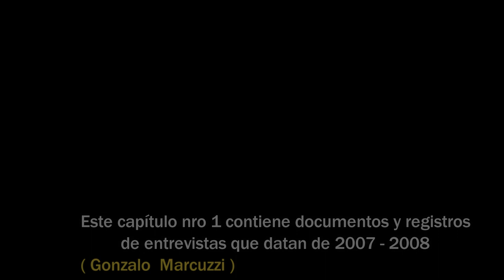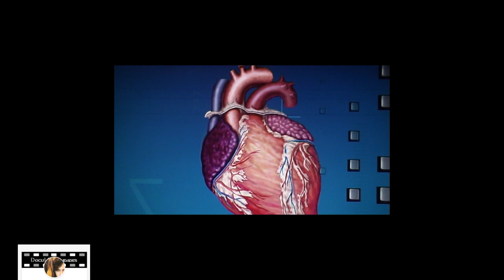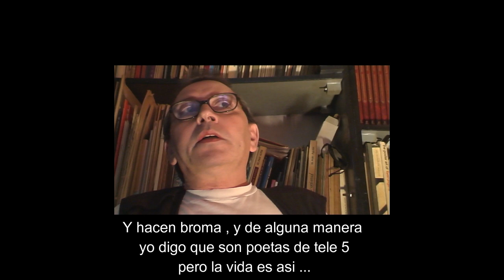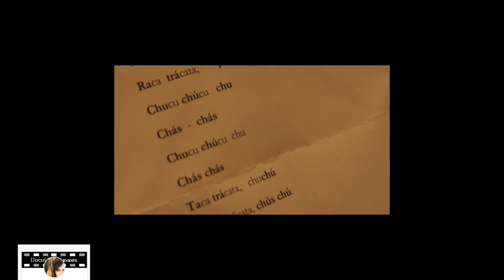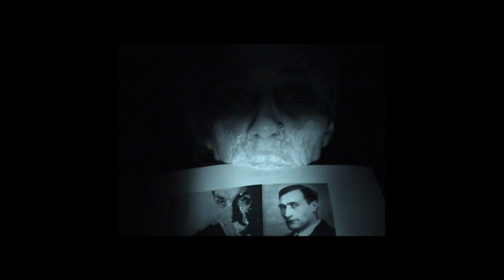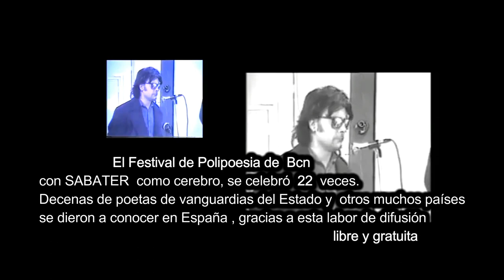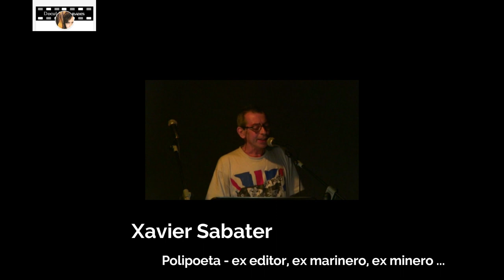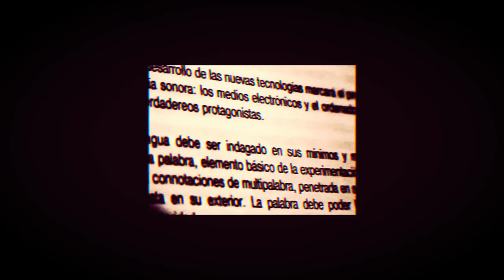Un puto POETA : 1er capítulo - serie documental -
Sobre  PIONEROS, ACTIVISTAS y POLIPOETAS/PERFORMERS
docuMentalidades- Gonzalo Marcuzzi Iglesias.
El arte fuera de lugar y comodidades institucionales...
Años 90s- primeros 2000-
Con bases en la figura de Xavier Sabater...
Contracultura - real , con historia y fondo- nada de palabras comodines.
 programa de radio 2007 En Radio Pica.